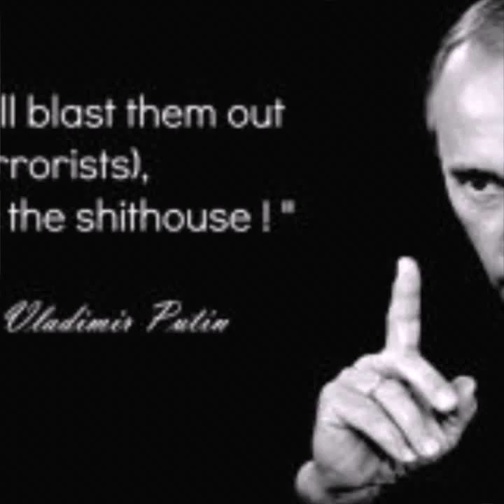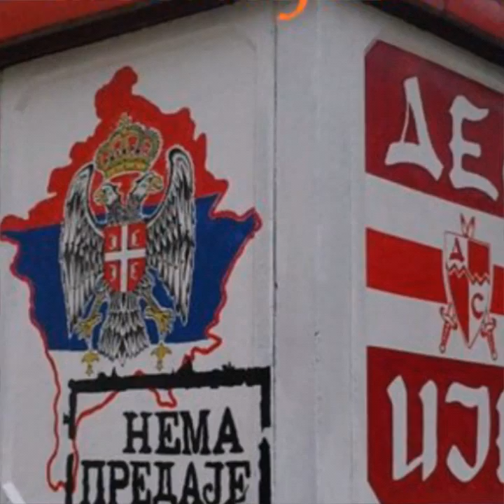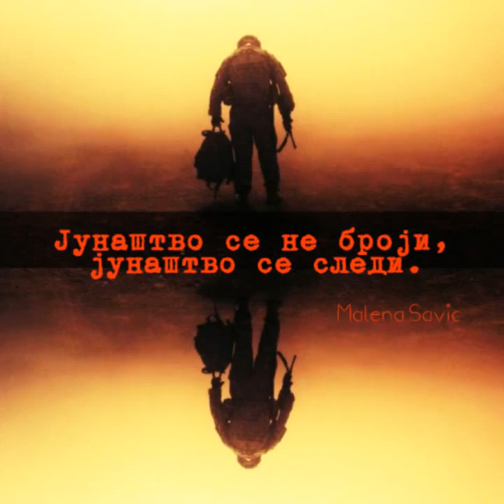Косово ❤ Србије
Есхатон